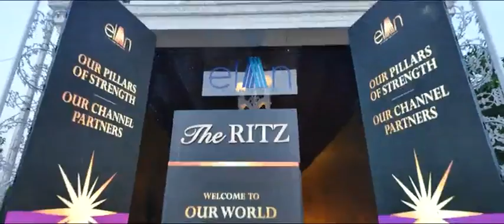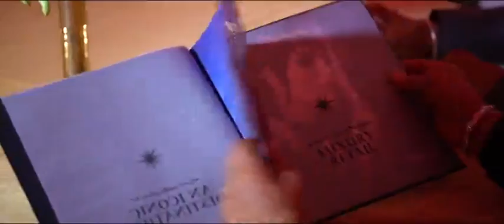wonderful party launch Elan Miracle commercial sec 84 Gurgaon